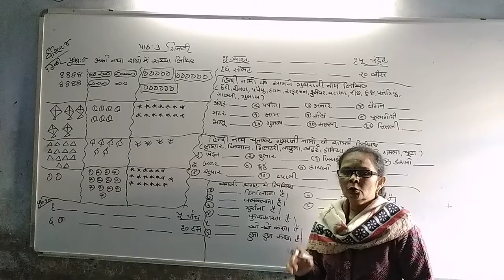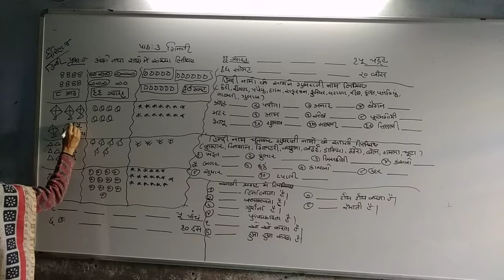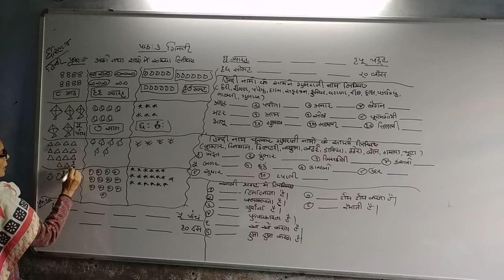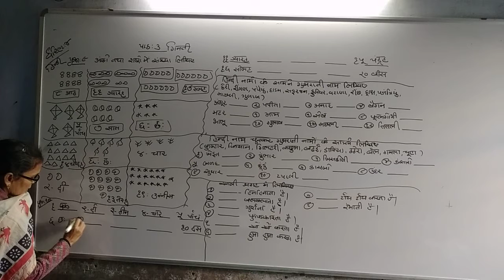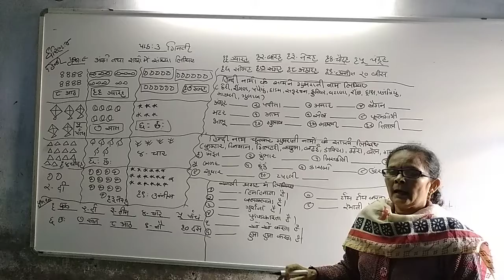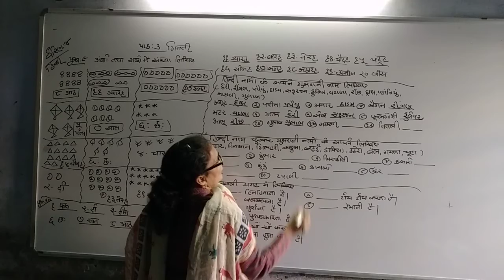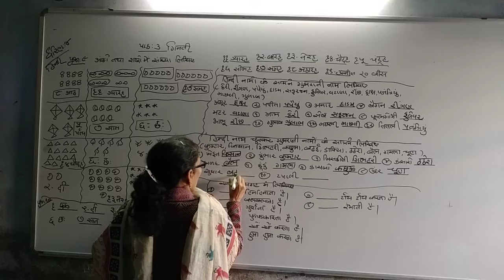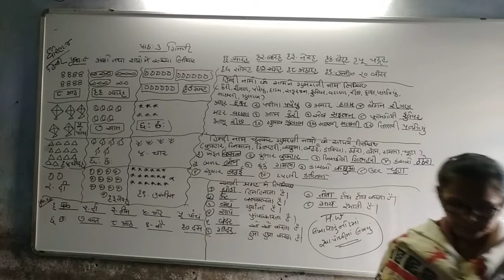Std 4 Hindi Path 3 Ginti Prashn 9